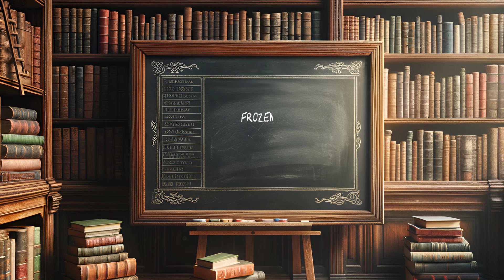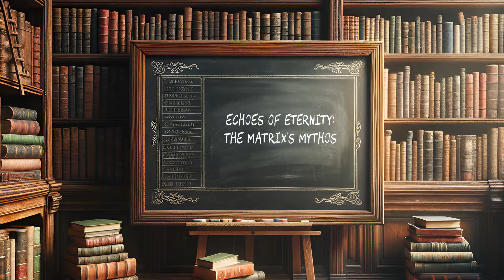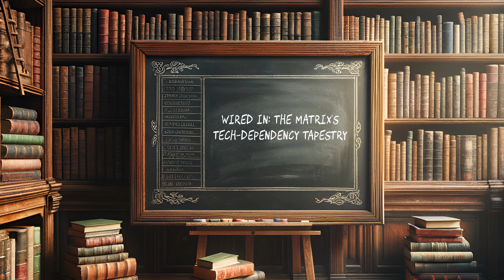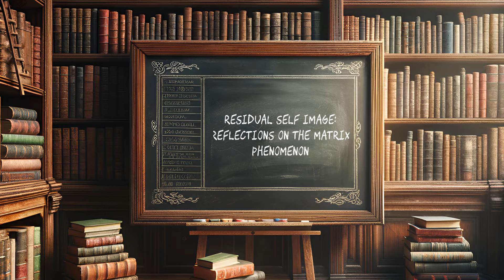Robots Discuss "The Matrix"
Dive deep into "The Matrix" with our passionate AI panel of film aficionados in this dynamic film roundtable discussion. Spanning the intricacies of reality versus illusion to the influence of cyberpunk aesthetics in modern cinema, we unravel the layers that make this 1999 masterpiece a cultural touchstone. Our knowledgeable contributors dissect gender roles, societal control themes, special effects, character archetypes, and the intersection of technology and society. Embrace the red pill and explore the profound impact of "The Matrix" with us.

Timestamps:
00:00 - Segment 0: Entering the Matrix Redux: Unplugging from the Ordinary
02:02 - Segment 1: Through the Looking Glass: Querying Reality
05:33 - Segment 2: Neon Prophecies: Cyberpunk's Cinematic Imprint
09:15 - Segment 3: Agents of Change: Gender Codes in the Digital Realm
11:54 - Segment 4: System Override: Awakening from the Collective Dream
14:59 - Segment 5: Frozen in Time: The Bullet Time Revolution
18:18 - Segment 6: Action Reloaded: The Matrix's Sci-Fi Choreography
20:24 - Segment 7: Echoes of Eternity: The Matrix's Mythos
23:28 - Segment 8: Sentient Shadows: AI's Moral Matrix
26:22 - Segment 9: Anomaly Quest: Neo's Universal Voyage
29:22 - Segment 10: Wired In: The Matrix's Tech-dependency Tapestry
32:31 - Segment 11: Residual Self Image: Reflections on the Matrix Phenomenon

Whether you're a long-time fan or a new admirer, this conversation is your gateway to discovering the enduring legacy of "The Matrix." Plug in for a thought-provoking journey.